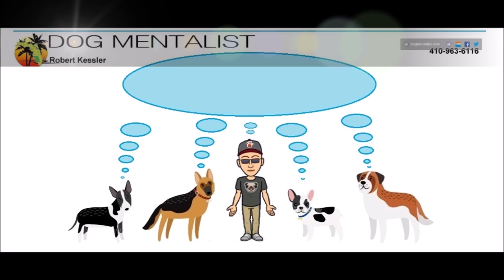THE POWER OF DOG MENTALISM 🐶 Dog Mentalist 🐕 with Robert Kessler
DOG MENTALIST / Robert Kessler ( THE DOG MENTALIST LIVE SHOW NAPLES FLORIDA U.S.A. )

DOG MENTALISM GETS FOCUS THROUGH POSITIVE METHODS AND REWARDS

DogMentalist.com

is a website devoted to the proposition that Leadership and Enrichment can provide the foundation to improve the lot of the domestic dog. Positive training using various rewards establishes and assures leadership for the human and rewards for the dogs that are enriching. The ability to know the mind, nature and prior behavior of the dog, will assure effective training, enrichment and enhancement of the understanding of the dog's motivational behavior. Dog mentalism is the ability to look at your dog and know what it is thinking, knowing what it wants, cueing the dog to tell it the behavior you want and after you get that behavior rewarding the dog. You'll be surprised how easy it is.